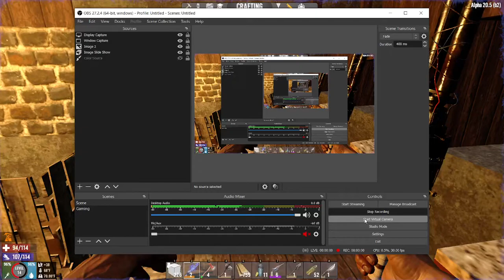Random games 2022 - 7 Days To Die - [Game Episode 09]